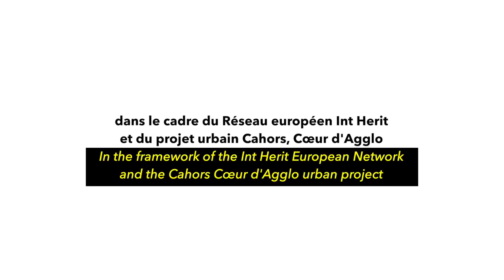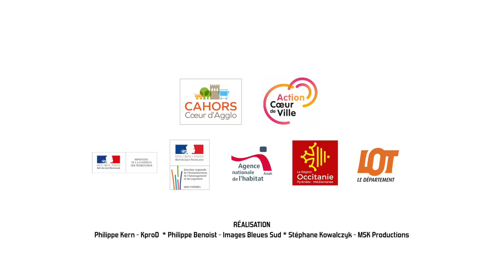Une initiative privée de réhabilitation au 72 rue du Château-du-Roi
La Ville de Cahors est partenaire du Réseau Int Herit, réseau retenu dans le cadre du programme européen URBACT 3.
Ce film montre l’initiative privée de réhabilitation du bâtiment sis au 72 rue du Château-du-Roi.
Ce projet s’insère dans les politiques publiques de la stratégie Cahors, Cœur d’Agglo et le travail en mode participatif a pu faire évoluer ce projet privé.

Le Programme URBACT III est un « programme d’échanges et d’apprentissage entre villes dont l’objectif est d'élaborer des solutions pour faire face aux grands enjeux urbains.

Par la mise en réseau des villes européennes, le renforcement des compétences et la capitalisation des bonnes pratiques, il soutient les décideurs publics et les acteurs de terrain, pour faire émerger des solutions durables intégrant les dimensions économiques, sociales et environnementales du développement urbain ».

Parmi les enjeux, le réseau Int Herit vise à améliorer la démocratie participative en prenant en compte les parties prenantes d’un projet et à créer un réseau d’échanges de bonnes pratiques entre les villes européennes ayant des problématiques similaires.
Neuf villes moyennes européennes font du programme Int Herit : Mantova - Italie, Dodoni - Grèce, Sigulda - Lettonie, Alba Iulia - Roumanie, Espinho - Portugal, Leiedal (groupement intercommunal) - Belgique, Armagh- Irlande du Nord, Cahors - France et Baena - Espagne, par ailleurs chef de file du Réseau.

Dans le cadre de ce réseau, chaque ville partenaire a pour en projet la rénovation d’un lieu, d’un bâtiment, d’un espace à forte valeur ajoutée patrimoniale et architecturale... tout en identifiant ses potentialités et les opportunités en matière de rayonnement, d’attractivité et de développement économique et/ou touristique.